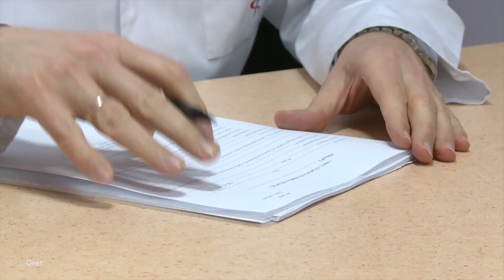"Chcę, żeby aktorzy porno częściej się uśmiechali" - Andrzej Komorowski, Jerzy Jarosz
Gościem pierwszej części programu był anestezjolog i specjalista leczenia bólu dr Jerzy Jarosz. Gościem nr 2 był Andrzej Komorowski - seksuolog i psycholog rodzinny.